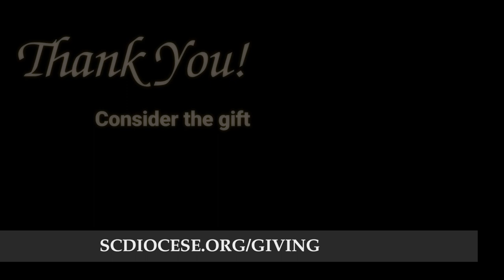MLTF Gehlen Catholic School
Consider the gift of Catholic education!